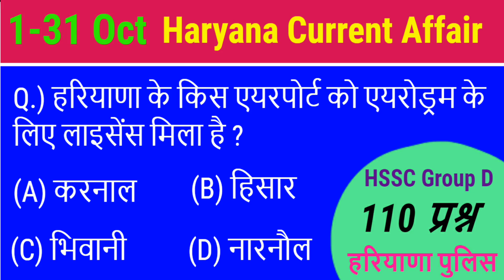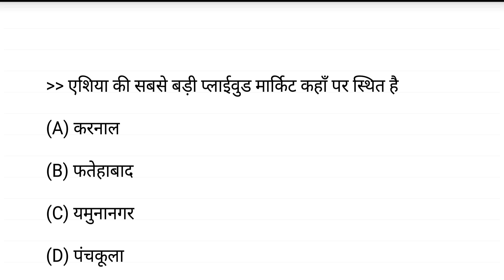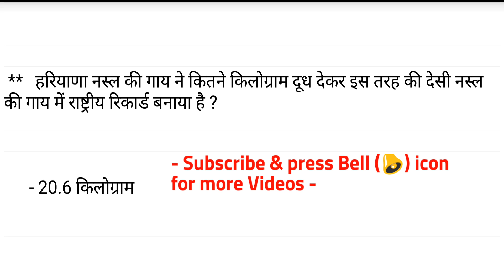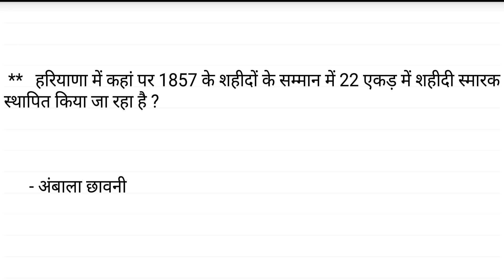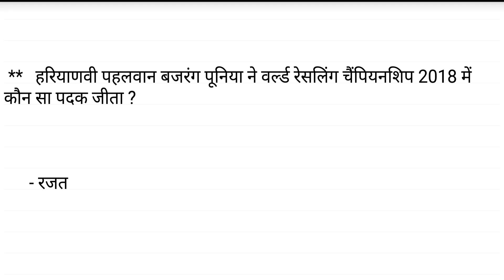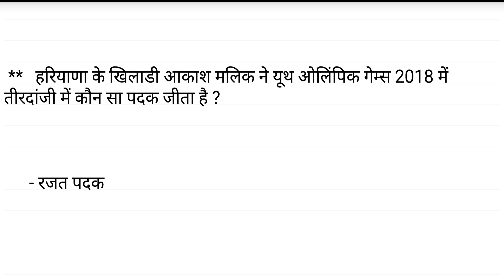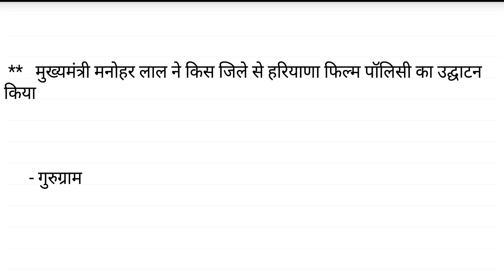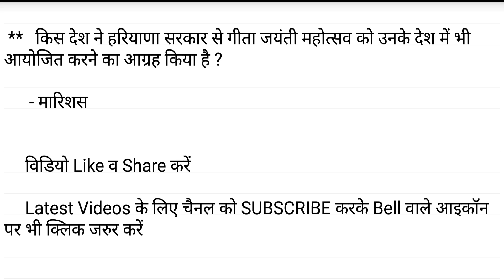Haryana Current Affair October- हरियाणा अक्टूबर करंट अफेयर्स के 110 प्रश्न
haryanacurrentaffair हरयाणाकरंटअफेयर्स haryanagkcurrentaffairs हरयाणागककरंटअफेयर्स haryana current affairs october in hindi for hssc group d, haryana police and htet exams

Haryana Current GK Mock Test 14 / HSSC Group D / Haryana Police / 25 में से आपके कितने प्रश्न सही

Crash Course 10 for HSSC - Haryana Current GK - देखिये 25 में से आपके कितने प्रश्न ठीक

HSSC Group D and Haryana Police Test 3 - देखिये 25 में से आप कितने प्रश्न कर सकते है

haryana gk
haryana gk
हरयाणा करंट अफेयर्स
hssc current affairs
haryana current affairs august
haryana gk current affair
haryanacurrentgk
haryana current affair
haryana current gk.com
haryana gk in hindi
current affairs of haryana
current affairs haryana
हरयाणा करंट अफेयर्स
हरयाणा करंट अफेयर्स २०१८
haryana current gk in hindi
हरियाणा करेंट अफेयर्स
gk haryana
current haryana gk
haryana current
current gk of haryana
current affairs of haryana in hindi
haryana gk current affairs in hindi
gk haryana
haryana current affair in hindi
current gk haryana
haryana current affairs september
current gk
current affairs september in hindi
haryana current affairs in hindi pdf
haryana g k
haryana g k in hindi
hssc gk
hssc gk
haryana current affairs july
current affairs haryana
haryana g.k
current affairs in hindi haryana
haryana current affairs august in hindi
current affairs video
current gk haryana
haryana g k
current affairs haryana in hindi
hssc current affair
haryana current g.k
current affairs haryana
नई हरयाणा करंट अफेयर्स
current affair of haryana
hisar gk
haryana current affair gk
hariyana gk
haryana gk current affairs
hssc current affairs in hindi
hisar gk in hindi
current affairs video
haryana ki current gk
haryanagk
haryana g.k current
haryana current affairs
current haryana gk
gk
haryana current affairs in english
current affair haryana
हरयाणा करंट अफेयर्स २०१८ इन हिंदी
current affairs video
हरयाणा गक
gk of haryana in hindi
haryana current affairs july in hindi
हरयाणा गक करंट अफेयर्स
हरयाणा करंट गक
haryana current affairs pdf in hindi
haryana gk and current affairs
haryana august current affairs
hssc current gk
haryana g.k current affairs
हरयाणा करंट गक २०१८
haryana gk current
haryana current